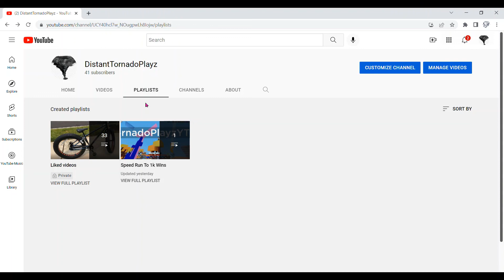Day 4 Of Speed Run To 1k Wins